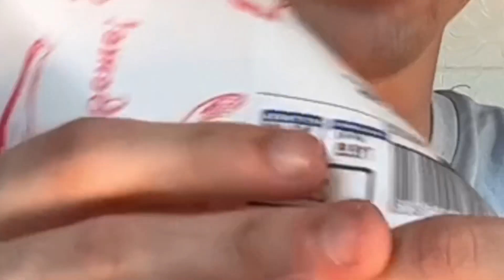Ovo Su Najbolje Tortilje Ikada 😍!